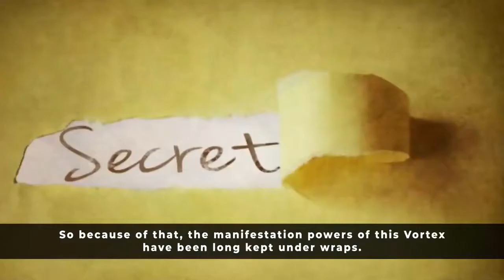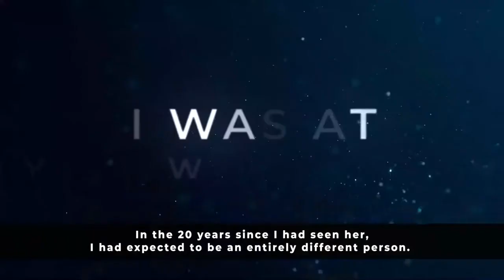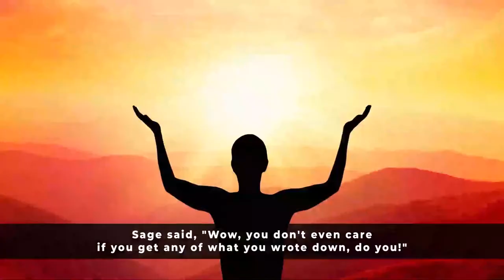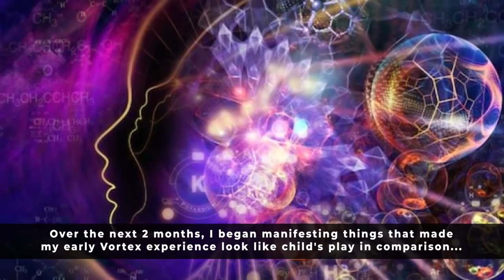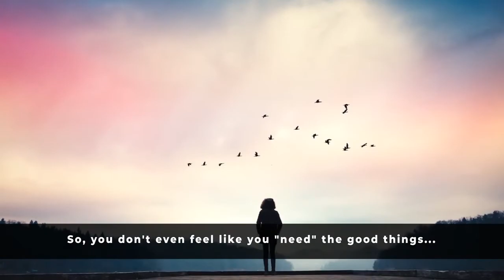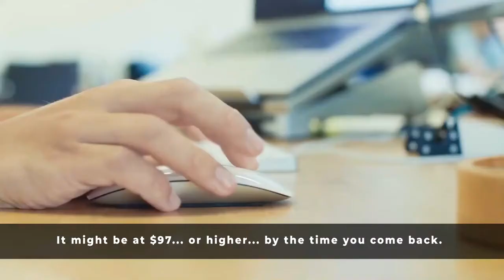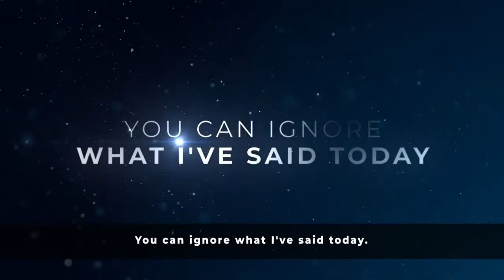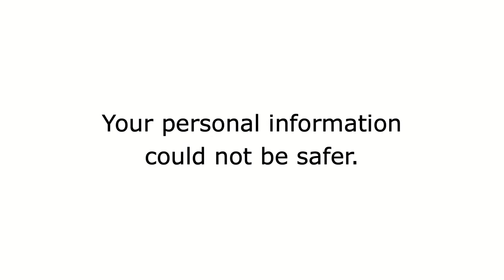Learn Manifestation and the Law of Attraction: 4 Minute Secret